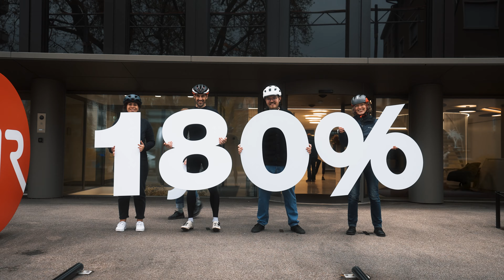Topzinsen beim Sparen: Wer bietet mehr?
Sparen lohnt sich wieder – bei uns erst recht! Als Spar- und Vorsorgebank sind wir stets top, wenn es um gute Konditionen geht. Transferieren Sie Ihr Geld von einem anderen Finanzinstitut auf unser Sparkonto plus und profitieren Sie von 1,800% Zins bis zum 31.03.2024. Je früher, desto besser.